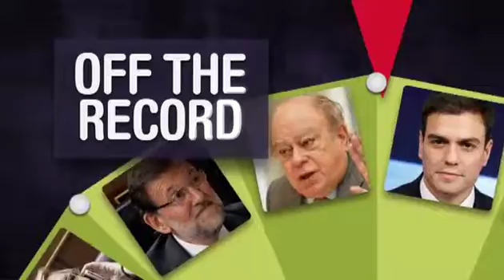Off The Record - Valencia es Rajoy, Rajoy es Valencia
Ah Valencia, Valencia, qué hermosa eres y qué bien se lo pasa allí­ siempre Rajoy. No sólo por ser la ciudad donde fue reelegido como jefe jefazo del PP sino también porque allí­ siempre le tratan genial.